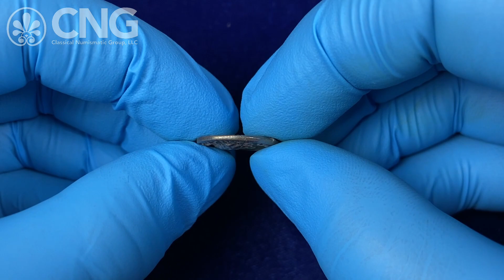CNG 124, Lot 619